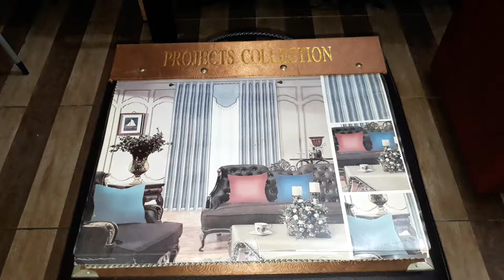sampel bahan gorden import terbaru